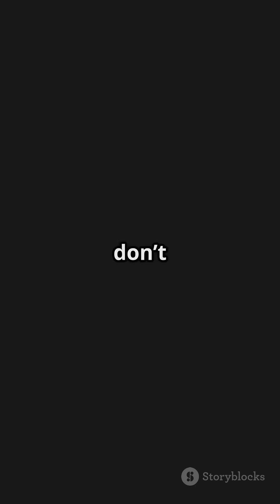Dive into the World of Jellyfish: Top 5 Fascinating...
Dive into the mesmerizing world of jellyfish as we explore the **Top 5 Most Fascinating Jellyfish Species**! 🌊✨ From the deadly **Box Jellyfish**, with its heart-stopping venom, to the enchanting glow of the **Moon Jellyfish**, this video showcases the incredible diversity of these ocean creatures. Discover the **Lion’s Mane**, the largest jellyfish on Earth, and meet the **Immortal Jellyfish**, nature’s real-life fountain of youth! Plus, learn about the quirky **Upside-down Jellyfish** that harnesses the sun like a solar panel. These mind-blowing jellyfish facts will leave you in awe!

See Less

OUTLINE:

00:00:00

Dive into the World of Jellyfish: Top 5 Fascinating Species!